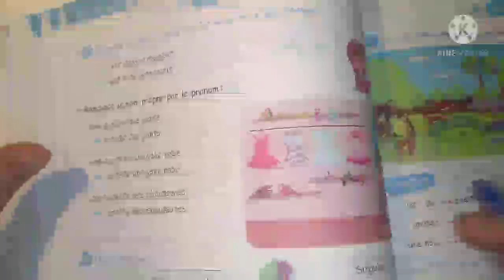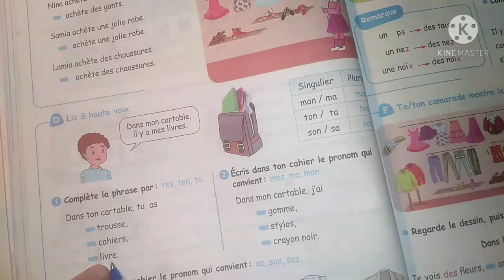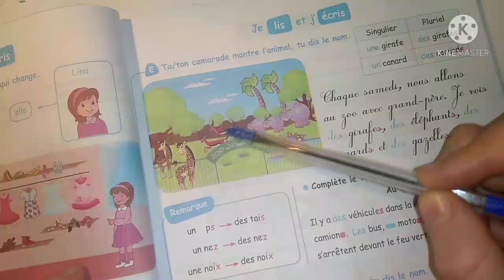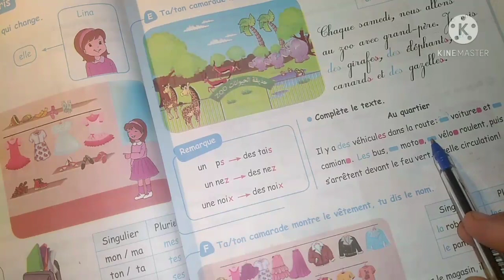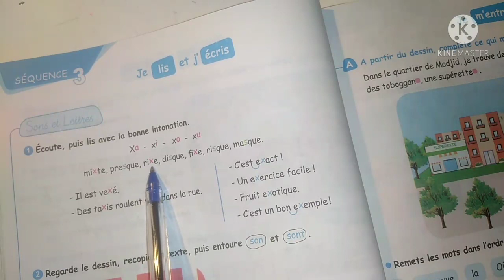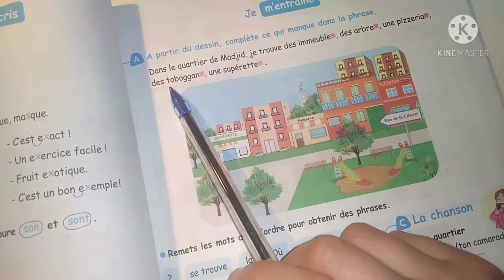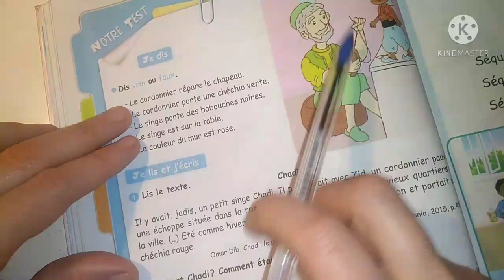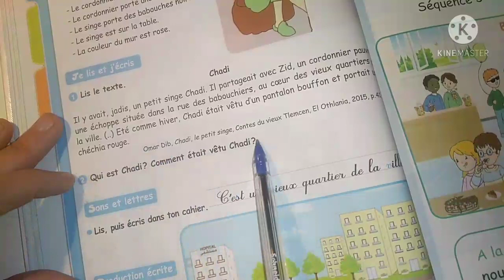شرح كتاب القراءة لغة فرنسية مشروع 01projet ميدان 03 séquence من الصفحة 36 إلى 42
شرح كتاب القراءة لغة فرنسية